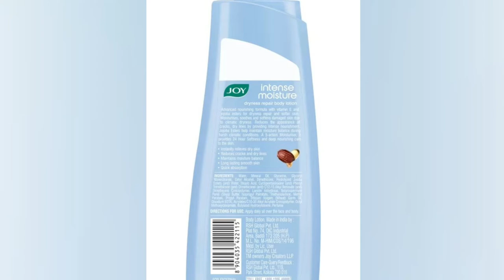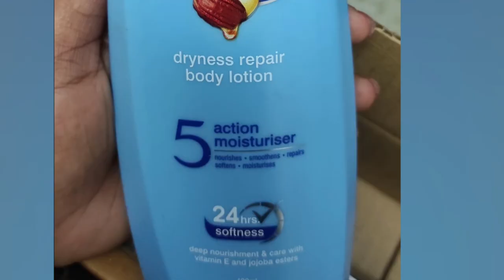Joy Intense Moisture Dryness Repair Body Lotion Review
Joy Intense Moisture Dryness Repair Body
Lotion Review

Hello Beauties 😍
Today i am reviewing this Joy Intense Moisture Dryness Repair Body Lotion Review

BUY LINK 💖
Joy Intense Moisture Body Lotion Review

Your Quaris :-
moisturizer for winter season
moisturizer for winter
moisturizer for winter dry skin
moisturizer for winter oily skin
moisturizer for winter combination skin
moisturizer for winter season fit tuber
moisturizer for winter season diy
moisturizer for winter season in telugu
moisturizer for winter season at home
moisturizer for winter samapti
joy intense moisture dryness repair body lotion
joy intense moisture
joy intense moisture body lotion
moisturizer for oily skin
moisturizer for dry skin
moisturizer cream
moisturizer for combination skin
moisturizer for acne prone skin
moisturizer for face
moisturizer for men
moisturizer for oily acne prone skin
moisturizer for sensitive skin